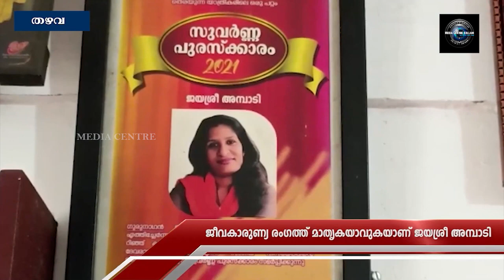ജീവകാരുണ്യ രംഗത്ത് മാതൃകയാവുകയാണ് ജയശ്രീ അമ്പാടി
അഭിനയത്തെ ഉപജീവനമായി കാണുമ്പോഴും ജീവകാരുണ്യ രംഗത്ത് മാതൃകയാവുകയാണ് ജയശ്രീ അമ്പാടി. തന്റെ നാടകപ്പുര ശാന്തീതീരമെന്ന അഭയ കേന്ദ്രമാക്കി മാറ്റി മറ്റുള്ളവര്‍ക്കു കൂടി തണലാവുകയാണ് ഇവര്‍. തഴവയിലെ കറുത്തേരിമുക്കിലാണ് ശാന്തീതീരത്തിന്റെ പ്രവര്‍ത്തനം.